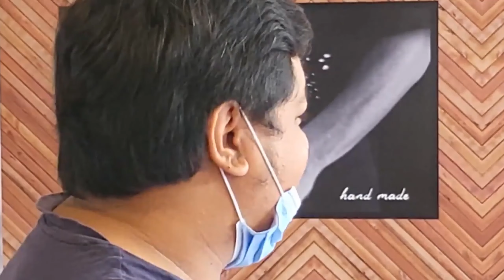【Tara Arts Moments】If Ya Smell What The Rock Is Kuking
Menit : 2:13:00 2:23:02 2:24:31 2:28:11 2:33:02 3:37:21

Menit : 32:56
Menit : 57:35